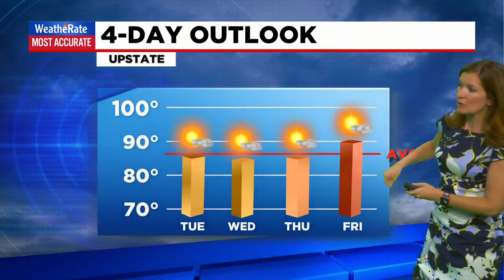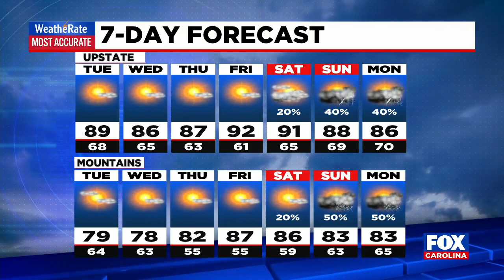Still very warm, but lower humidity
The humidity will be noticeably lower on Tuesday and lasting the rest of the week.